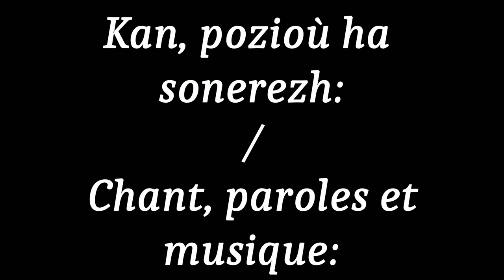J'irai pas !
Petit hommage aux parents d'enfants adolescents...